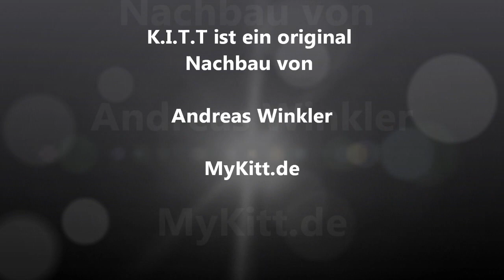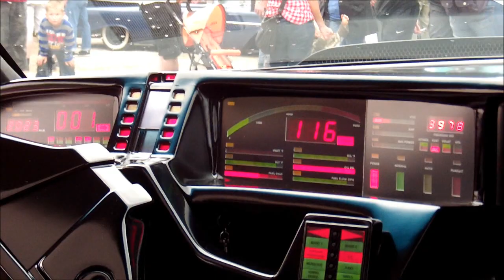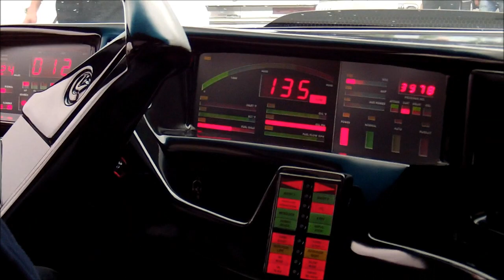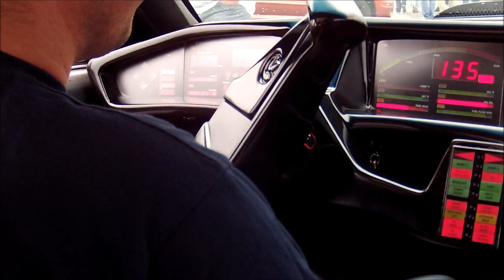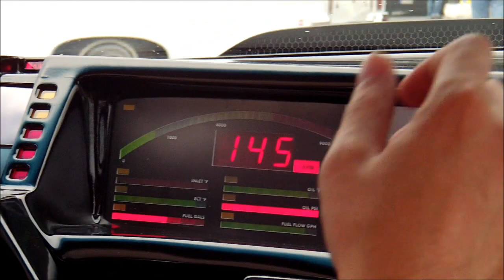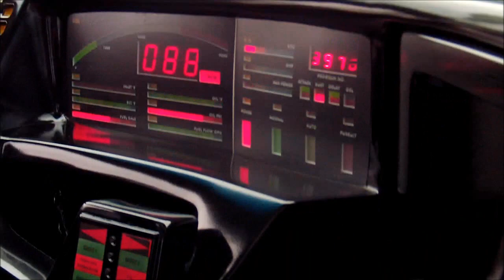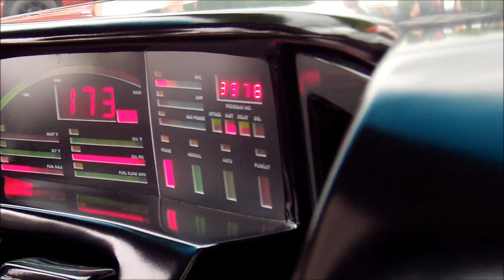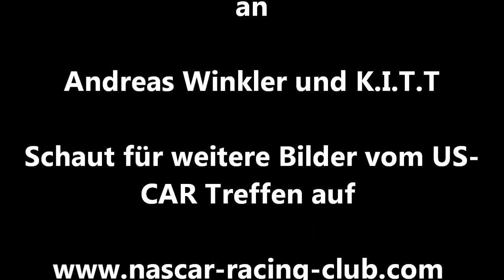US-CAR Treffen Hannover 28.07.2012 - Die Fahrt mit K.I.T.T. Knight Rider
Damit ging ein Kindheitstraum für mich in Erfüllung. Einmal mit K.I.T.T. fahren. In Hannver war es dann soweit. Ich sage VIELEN DANK an Andreas Winkler und seinem K.I.T.T.

Für mehr Bilder vom US-Car Treffen und K.I.T.T. schaut auf:

und vorbei. Dort gibt es dann auch die ganze Geschichte vom Umbau von K.I.T.T. zu sehen.